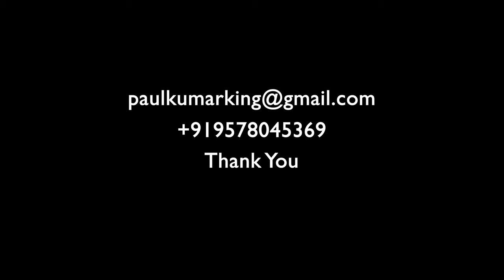Paint & Prep Showreel 2023 | PAULKUMAR